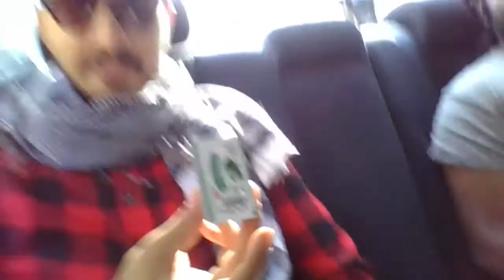Vlog 5 | Weekend Challenge | Vlogging with Laptop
I am working with a production company and we use fancy equipment everyday. So to get out of the routine stuff, decided to camp out in mountains and vlog by using only Laptops.

here are the links to my friends profile, you must check out their work:

Peace :)